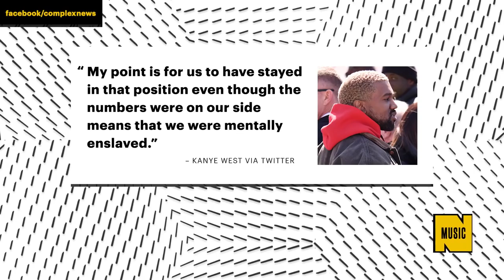Travis Scott new tracks?! IKEA x OFF white?!?! NFTS ENG#6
Připravil: Veni & Why J
Edit: tommy
Moderuje: Why J & Veni

SLEDUJ NÁS!

NEWS:

1.kanye said in one of his latest interviews that apparently „slavery doesn’t exist”; he later clarified, that it wasn’t supposed to be taken literally

2.playboi carti and travis scott released a new track called „love hurts” produced by pi'erre bourne, Travis also droped a song with lil uzi vert and kanye west, „watch“ pure fire

4.the 3-part-studio album by slim jxmmy and swae lee of rae sremmurd dropped this weekend - first part is slim jxmmys ”jxmtro”, the last is swae lees „swaecation” and the middle one brings the brothers together as rae sremmurd once again

5.sean wotherspoons air maxes dropped again - only for those who voted for them in the original Vote It Forward contest tho

6.off white x ikea first prototypes were revealed, from what we know the collection could include carpets, chairs, shopping bags and more

7.g-eazy was arrested for the possesion of cocaine and an assault in sweden

8.paq joins forces with highsnobiety while creating the first competition of youtubers in regards of fashion - the competiton is simply named „the best dressed youtuber awards”; the votings should start in a week

9. Racks is back again, no camping this time, he went on the backstage of the round two NY he give us a tour of the location and some shopping time

10. Donald Glover Atlanta star gives a tour of the milénium falcon with the upcoming new star wars movie „Solo a star wars sotry“ in theatre the 23.05

12. Blockboy JB menphis rapper comes back with a mixtape with appearance of 21 savage, lil pump and few more, that would be your surprise, check it out already on apple music and all of that

13. Drakes get trolled after the lost of torronto in game 2 agaisnt the cavaliers „god’s plan“

14.  We got some looks at the DBZ x adidas collection the ZX500 RM son goku is expected for august, but don’t worry there will be more edition of those

15. Air max 1 curry dropping the 10 may

16. Some AF1 special halloween have leaked squeleton QS made me think of the CDGxAF1 suprem DOPE

17. Kyrie Irving droped a special edition of the kyrie 4 „wheaties“ some cereal pack a good way to start a breakfast.U got a spoon and a bol The shoes should be arriving in shop this week.

18. Pharelle William is dropping some new Human race special china edition 4 different pairs may 12 in china, don’t dream about the gold make up on it’s friend and family so…

19. Nike and kendrick lamar have joined forces for TDE limited idition of capsule made for the Championship tour with some hoodies, t-shirts hats and shoes